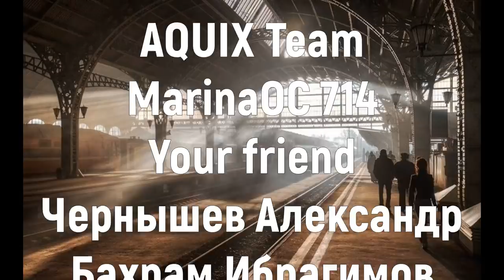Схрон. Дневник выживальщика. Главы 39-41. Александр Шишковчук. Постапокалипсис. Выживальщик